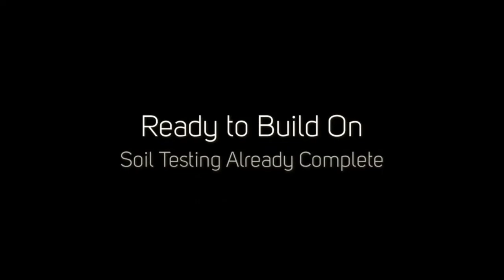5 04 Acres on Prewett Path, Dallas, Georgia 30132 {Jaydee Smith}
Wonderful opportunity to build your dream home on this 5 acre tract in North Paulding location only minutes over the Cobb Line. Soil testing already complete and ready to build on. Private shared street with no through traffic. Easy topography and ready to build your dream on.